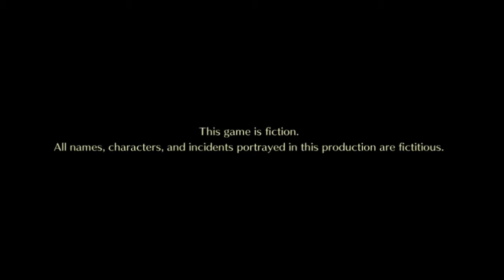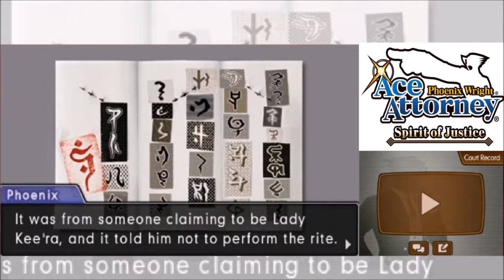Phoenix Wright: Ace Attorney - Spirit of Justice (16): The Rite of Turnabout, Investigation [END]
It's the final part of the Rite of Turnabout case's investigation.

And finally, we come to this point of the investigation phase. Not only do we now have a bit of a look on what might have happened, but also some things regarding the law against lawyers are coming clear.

About the Game:

Phoenix Wright: Ace Attorney Spirit of Justice sees Phoenix in a brand new location: a courtroom situated in the Kingdom of Khura'in, origin of the Kurain Channeling Technique, where mysterious seance trials decide the fate of all defendants.

Meanwhile, defense attorney Apollo Justice faces his own challenges holding down the fort at the Wright Anything Agency, as he takes on a case that will have explosive implications. Both our heroes are joined by a host of returning friends and adversaries in their fight to bring about justice. Filled with puzzling mysteries to solve, a cast of memorable characters, and all new investigation techniques, this is one case you'll definitely want to take.

You can follow me at:

PSN: SakuraX3
Gamurs: IAmVianca